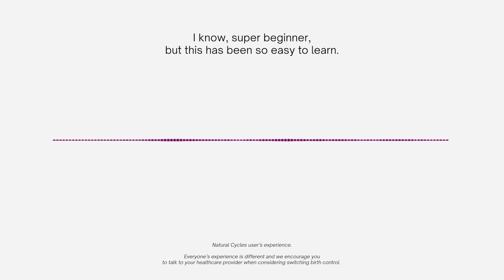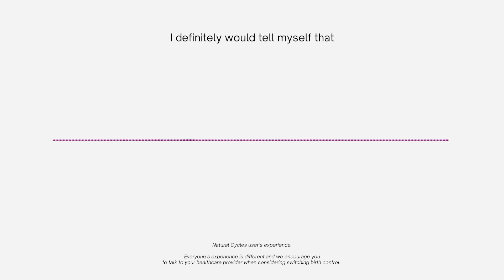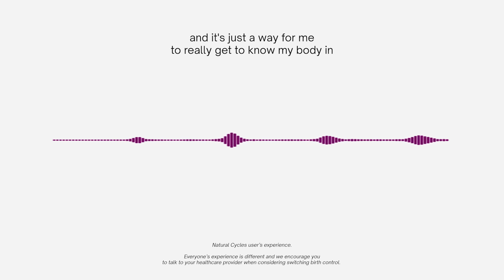Birth control chronicles: Kelsey's Story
Kelsey's journey to Natural Cycles 💜